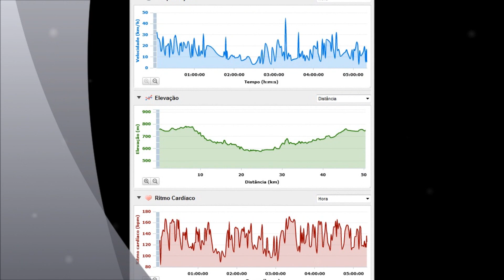Trilha MTB Mogi Guararema HD 1080